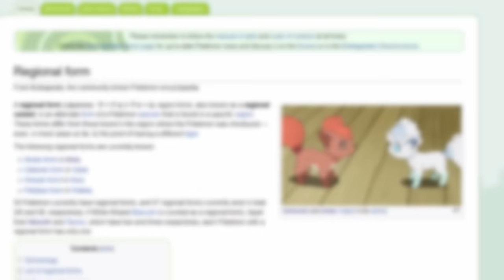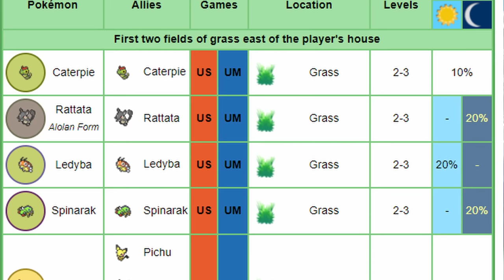Pokémon Ultra Sun Hardcore Nuzlocke - Alolan Forms Only! (No items, No overleveling)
Can I beat a hardcore Nuzlocke of Pokémon Ultra Sun using only the Alolan Variants?

Alola was the first region to introduce regional variants, something that has continued ever since. Since I have very little experience with the Alolan games, I haven't really gotten a chance to use them all, until this video.

Using only the alolan variants, I attempted to complete a hardcore nuzlocke or Ultra Moon, lets see how it goes!

Hardcore Nuzlocke Rules:
1) Only Catch The First Pokémon On Each Route
2) If A Pokémon Faints, I Cant Use Them
3) No Items In Battle
4) Set Mode
5) No Over Leveling

B-roll and sound from Pixabay